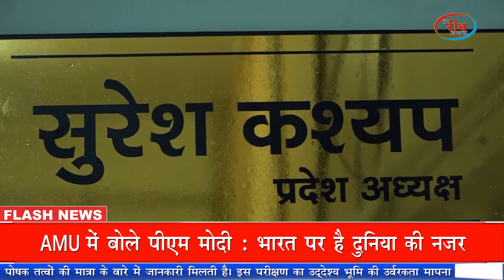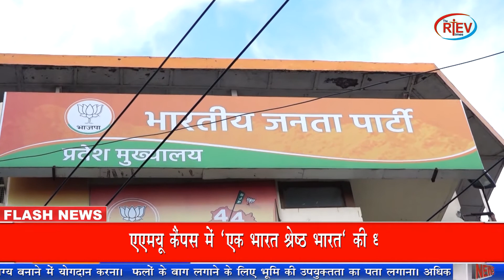देश प्रदेश की ख़बरें | PM Modi addresses AMU’s | Covid 19 | पंचायत चुनाव | News Bulletin_22 Dec- 2020